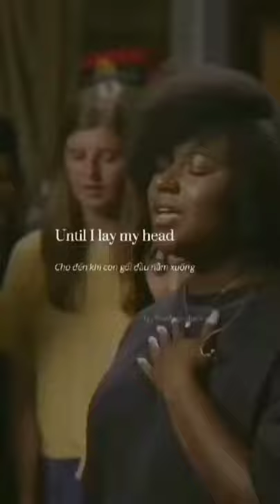Goodness of God (♡˙︶˙♡)❤